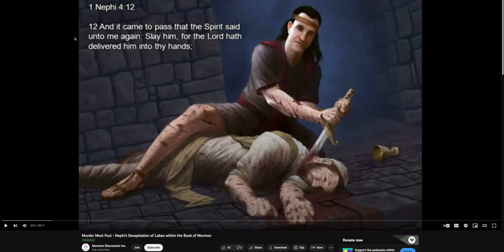When you are overly obedient to God: response to Radio Free Mormon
sources:
 (Hugh W. Nibley, An Approach to the Book of Mormon, 3rd edition, (Vol. 6 of the Collected Works of Hugh Nibley), edited by John W. Welch, (Salt Lake City, Utah: Deseret Book Company; Provo, Utah: Foundation for Ancient Research and Mormon Studies, 1988), Chapter 9)
 (Nibley, An Approach to the Book of Mormon, viii.)